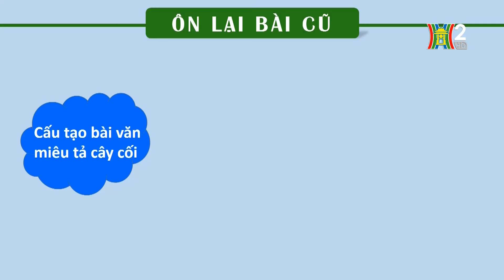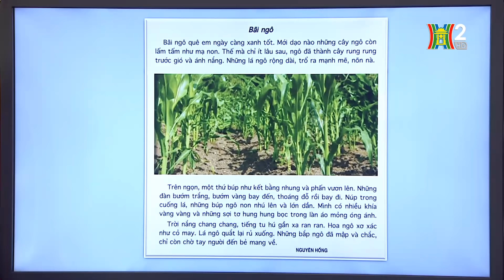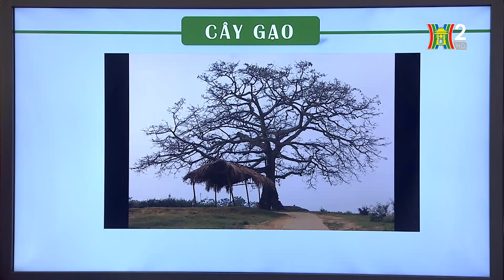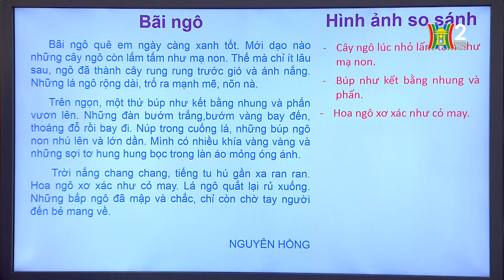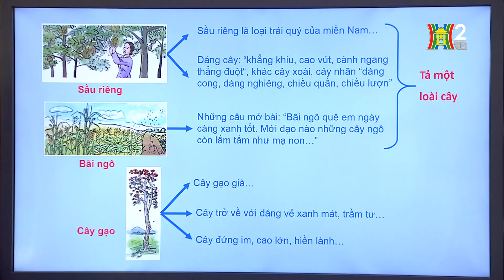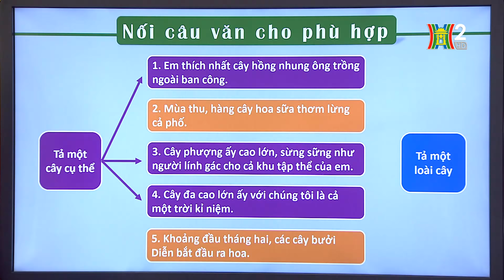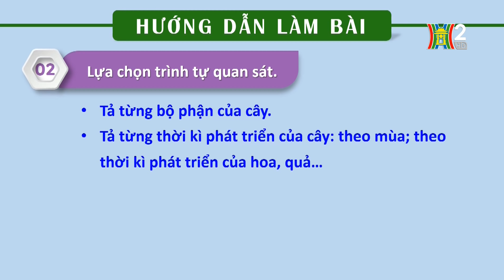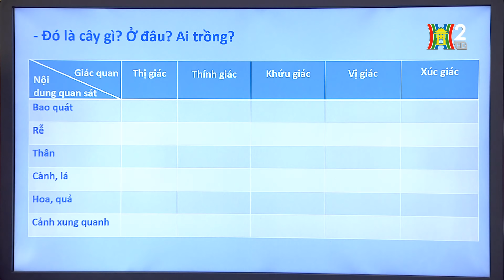MÔN TIẾNG VIỆT - LỚP 4 | TLV: LUYỆN TẬP QUAN SÁT CÂY CỐI | 19H45 NGÀY 18.04.2020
Học trên truyền hình: Môn Tiếng Việt - Lớp 4
Bài giảng: Tập làm văn: Luyện tập quan sát cây cối
Giáo viên: Nguyễn Thị Bích Hà - Tiểu học Trung Tự

1. Học trực tiếp khi phát sóng

2. Học lại qua theo dõi các chương trình đã phát sóng được up trên các hạ tầng: